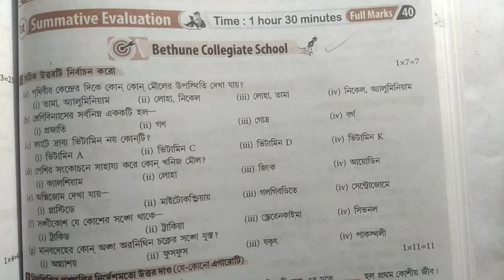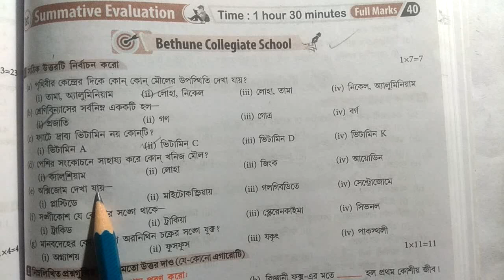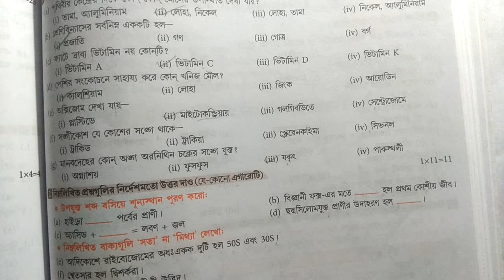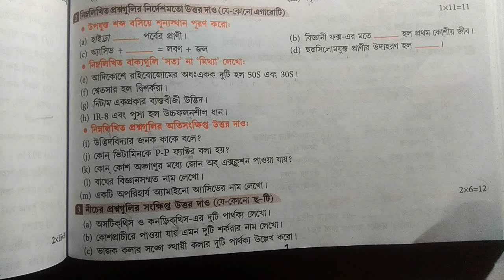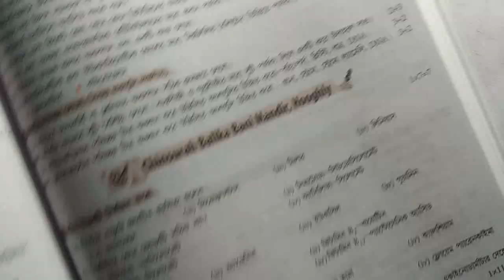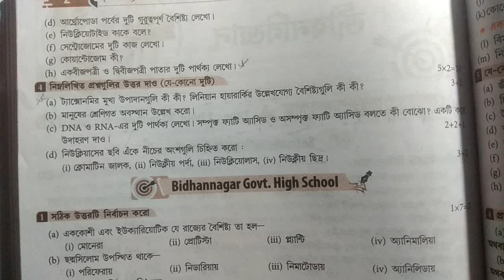Class 9 Life Science Model Question Paper, First Unit Test Exam, Part 1, Class ix life science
Class ix life science first Summative Evaluation.